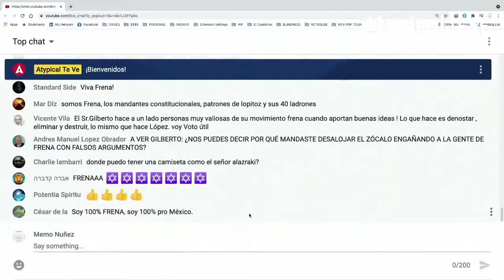GILBERTO LOZANO de FRENA en VIVO PLATICANDO con CARLOS ALAZRAKI y ÁNGEL VERDUGO en ATYPICAL TE VE